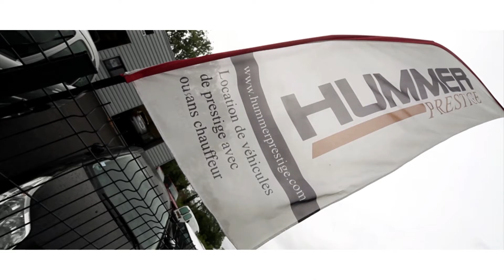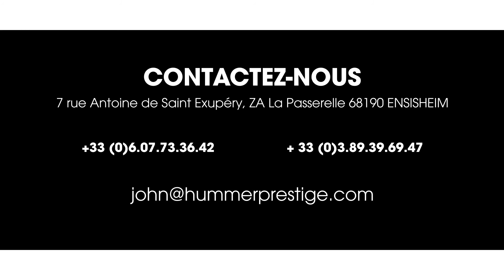Vidéo présentation Hummer Prestige mai 2013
Pour tous renseignements et pour plus de photos.